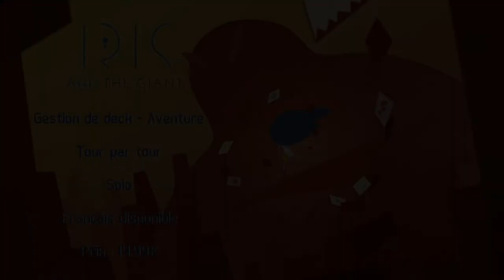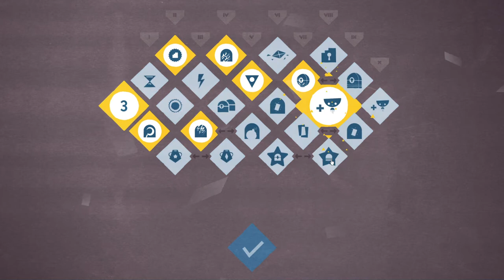[FR] Iris And The Giant - Affrontez vos démons avec Chobitty - Ep1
On retrouve Chobitty, prête à découvrir Iris and the Giant avec vous !

Le son en jeu n'étant malheureusement pas réglable, il est un peu fort, nous nous en excusons. Si vous votez pour un Let's Play, promis on améliorera ça !

🔑 : Cyndie de Goblinz Studio, merci !